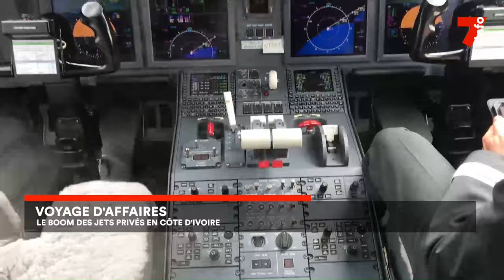Voyage d'affaires : le business des jets privés débarque en Côte d'Ivoire